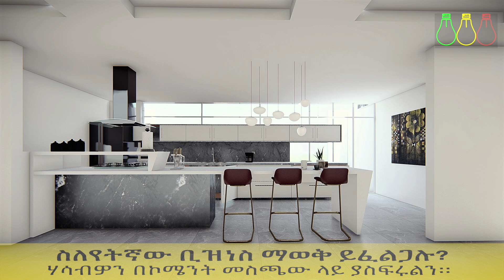ባለ 1.5 ሚሊዮኑ የባለ 3 መኝታ ቤት ጉዳይ | The Controversial 3 Bedroom Apartment in Ethiopia